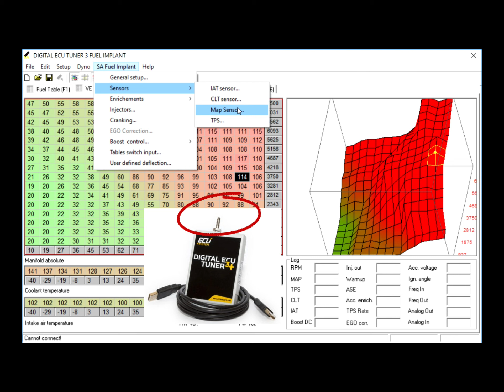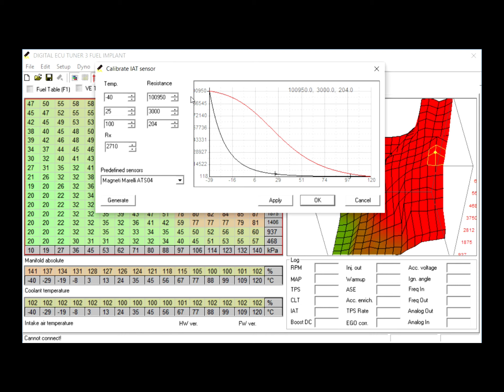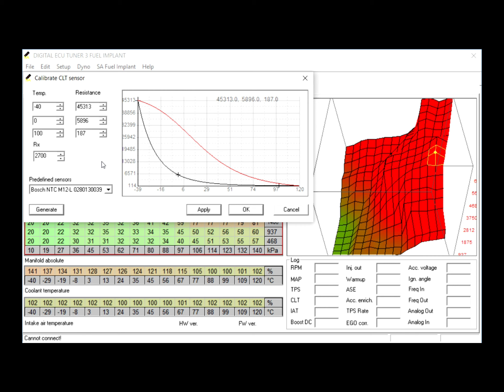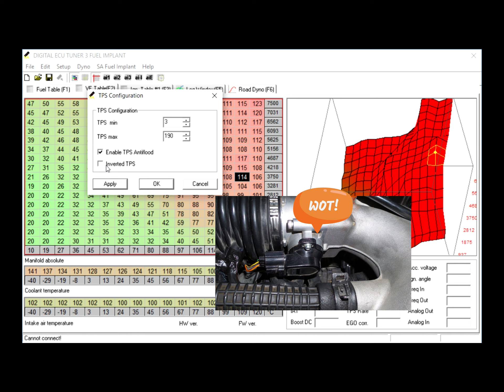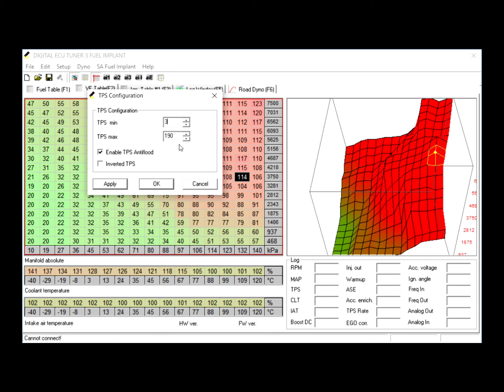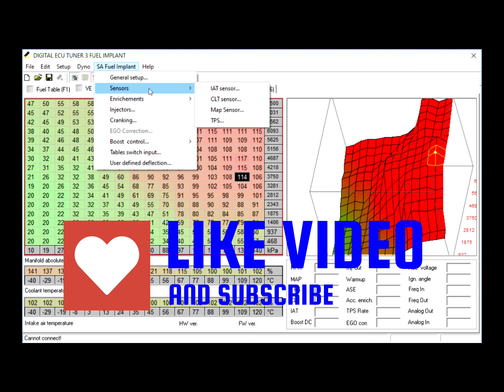Présentation et réglages des paramètres "Sensors" du DET3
Une vidéo d'aide, pour comprendre et paramétrer correctement les 4 capteurs, nécessaires au bon fonctionnement du DET3 en mode Fuel Implant.